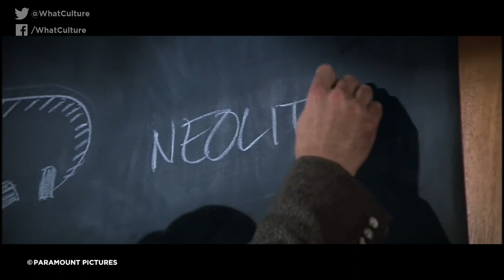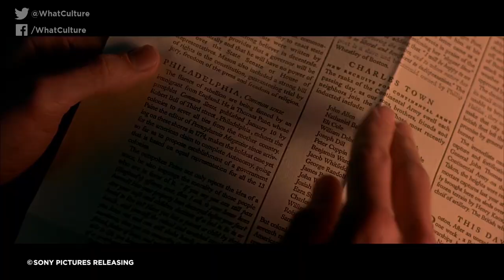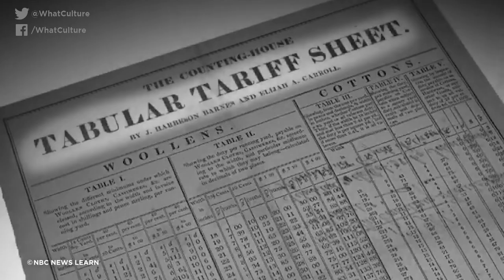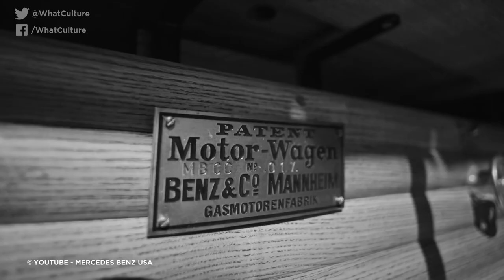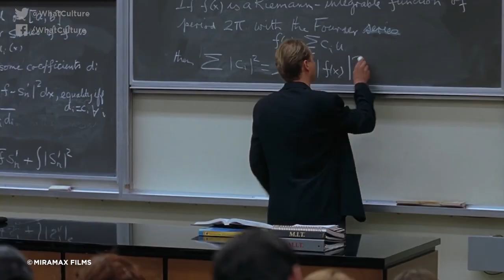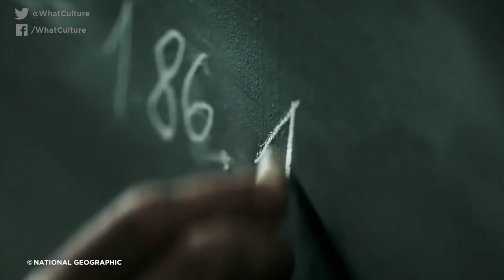10 Historical Lies You Totally Fell For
History is written by the liars.